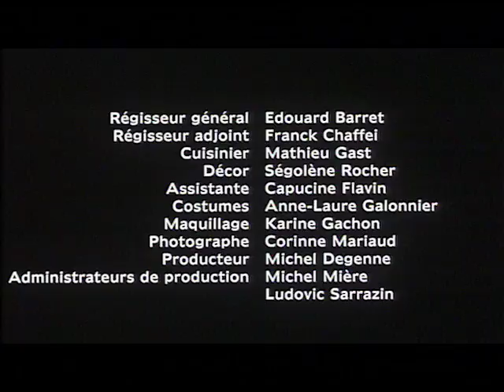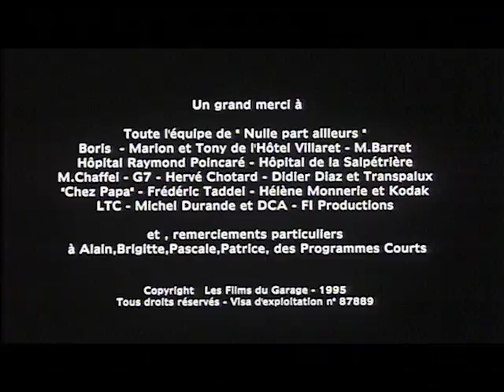Never Twice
Toujours dans la série Les Archives des Films du Garage un court métrage qui avait fait le tour des festivals, avec Alex Descas et Antoine Basler où un gigolo perd son pouvoir érectile.